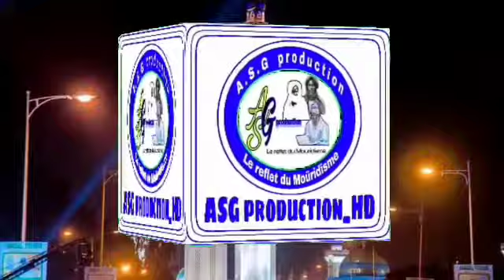Déclaration du khalif général des bay fall Serigne Amdy Modiu Mbenda fall sur la Grande journée zikr